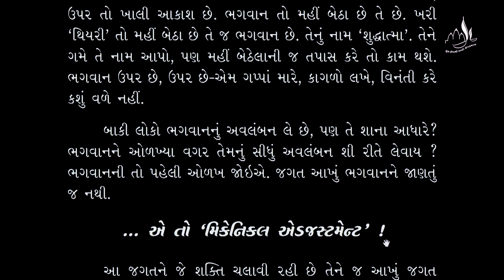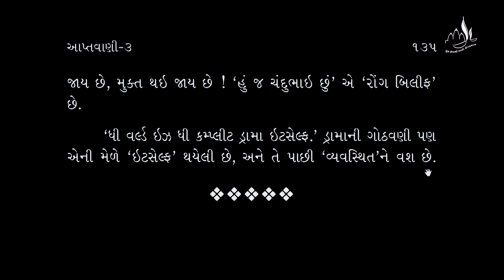Aptavani 3 - Part 46 | Gujarati | Pages 133-135 | How to see others Flawless | Pujyashree Deepakbhai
Pujyashree Deepakbhai explains who the real doer of this world is in this video – God or any other power! Is direct light of the self required or intuition required to clear things with equanimity? How do karmas get charged with liking and disliking? One gets intuitions for liked areas or all? How to keep spiritual understanding in odd situations? Can anything be changed in destiny or scientific circumstantial evidences? Pujyashree Deepakbhai gives understanding of samayik to keep understanding as per spiritual science and see others faultless.

આ વિડિઓમાં પૂજ્યશ્રી દીપકભાઈ સમજાવે છે કે શું આ જગતનો ખરો કર્તા ભગવાન છે કે કોઈ અન્ય શક્તિ. ફાઈલનો સમભાવે નિકાલ કરવામાં સૂઝની જરુર હોય કે પ્રજ્ઞાની? રુચિ-અરુચિમાંથી કઈ રીતે કર્મબંધન થાય છે? સૂઝ રુચિ હોય તે બાબતમાં જ પડે કે દરેક બાબતમાં? પ્રતિકુળતાવાળા સંજોગોમાં કઈ રીતે જ્ઞાન ગોઠવવું જોઈએ? શું વ્યવસ્થિતમાં કોઈ પણ ફેરફાર થઈ શકે? પૂજ્યશ્રી દીપકભાઈ નિમિત્તને નિર્દોષ જોઈને જ્ઞાન ગોઠવવાની સામયિકની સમજણ આપે છે.